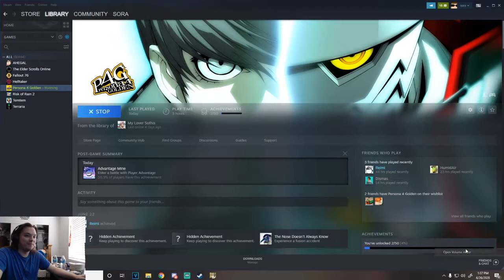Persona 4 Golden Gameplay - For sure killing Shadow Chie this time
Yo, thanks for stoppin by and watchin the video. If you wanna see more stuff like this go ahead and click that subscribe button, like button, comment button, twitch streams usually start around 5-7PM PST and it depends on the day how long they go for so stop by around then to see me.